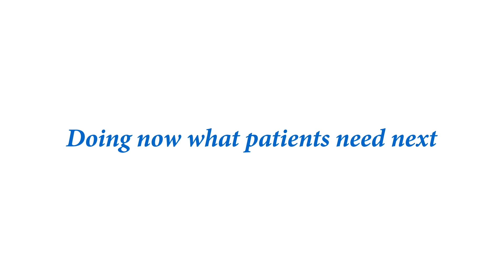Los inhibidores en la hemofilia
En las personas con hemofilia A, debido a la ausencia de factor VIII en su sangre o bien al mal funcionamiento de este, la
coagulación no se produce correctamente por lo que la hemorragia permanece. Conoce qué sucede con los inhibidores de la mano del EQUIPO DE COAGULACIÓN.